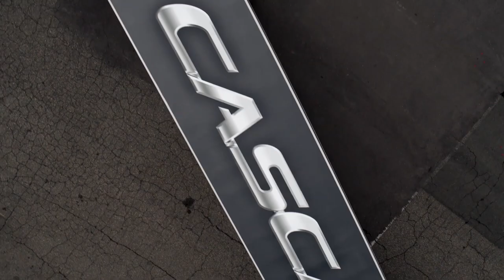10 caminhões mais potentes do mundo!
Sem ordem ou competição entre marcas, citamos 10 dos caminhões mais potentes do mundo.